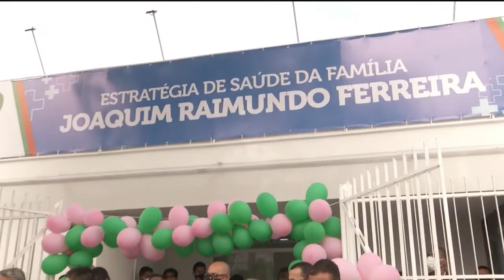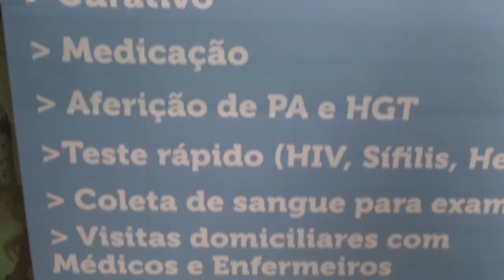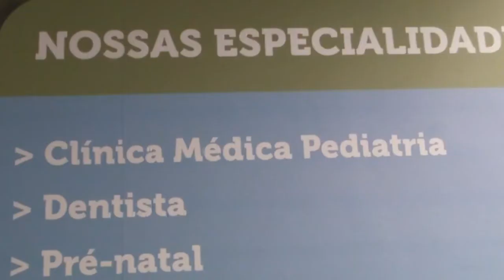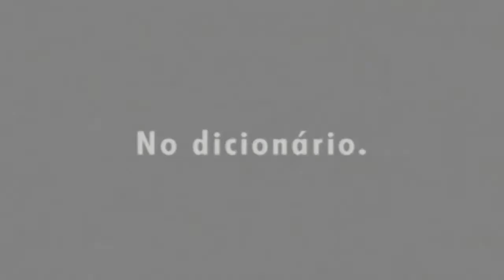Fala Baixada | 04/10/2021 | Na íntegra